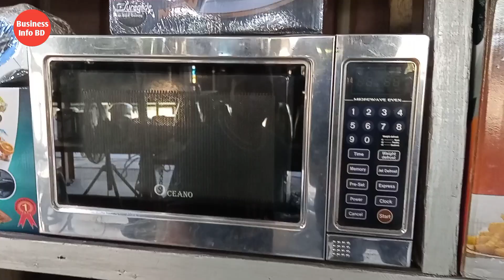জাহাজের পুরাতন মালামাল | vatiary | jahajer malamal | blender | oven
জাহাজের পুরাতন ইলেকট্রনিকস মালামাল | vatiary | Business info BD

মেসার্স রিয়াজ উদ্দিন রনি কালেকশন
ভাটিয়ারী স্টেশন রোড, সীতাকুণ্ড, চট্টগ্রাম।
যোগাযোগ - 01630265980